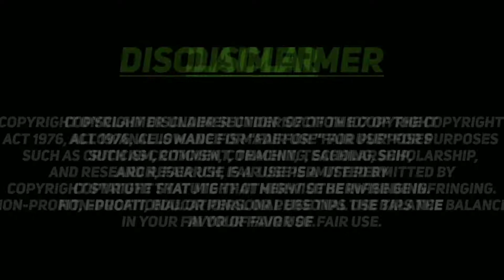WWE Ultimate Superkick Compilation *3k Special*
SUCH AS CRITICISM, COMMENT, TEACHING, SCHOLARSHIP,

Our YouTube Channel ARSHAAN KHAN